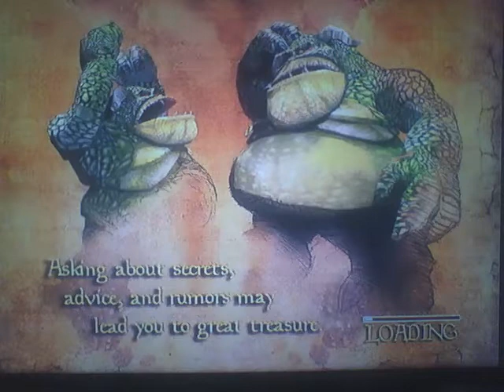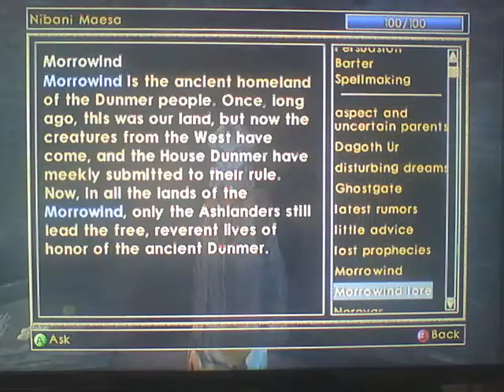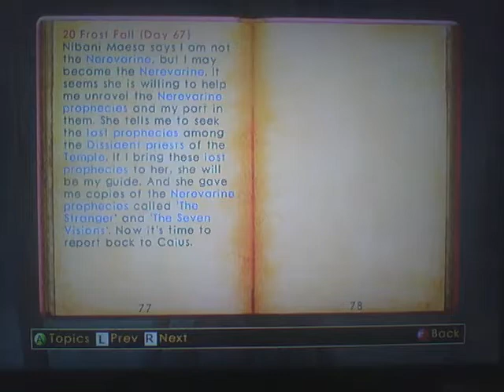Elder Scrolls 3 Morrowind GOTY Part 20